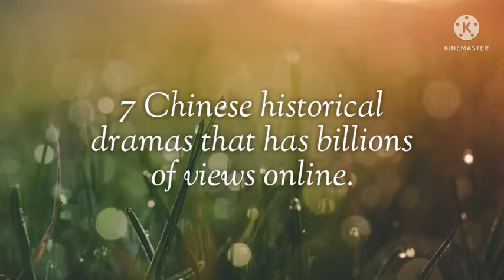7 chinese historical drama that has billions of views online.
7 chinese historical drama that has billions of views online.